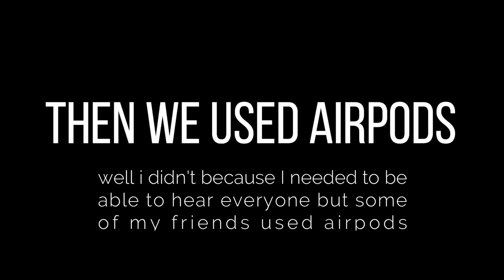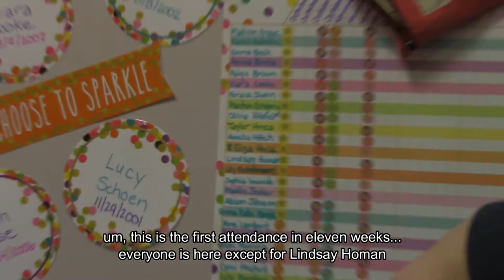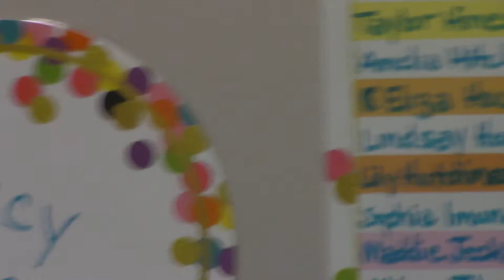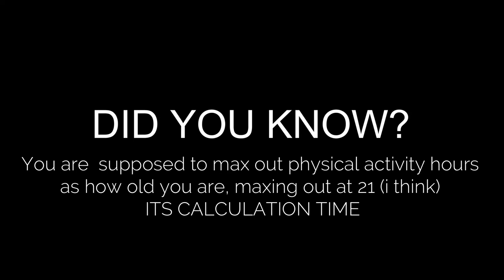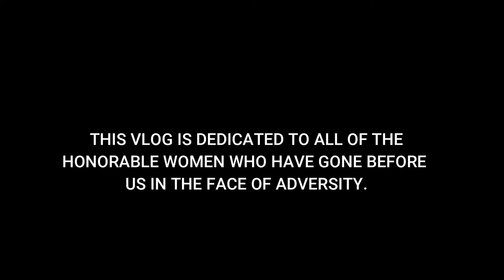MONDAY JUNGLE BOOK REHEARSAL || Dance Vlog Day 2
**In honor of the One Year anniversary of this production, this video will now be made available to the public :) **

Join Lillian, Sophia, and many friends and foes for the President's Day Rehearsal for the Spring Show, "The Jungle Book"

No Copyright or Piracy intended. Credit is given.